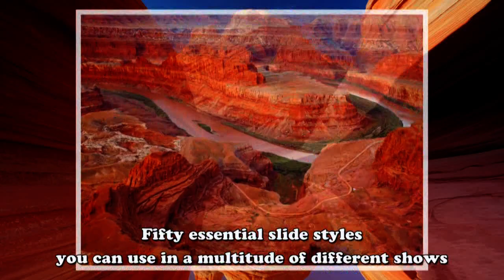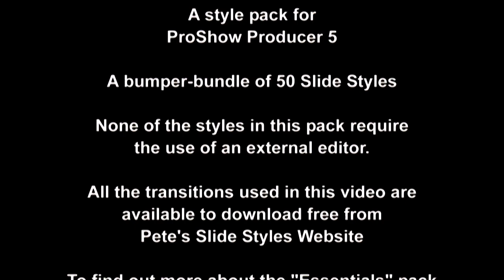Essentials for ProShow Producer 5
A Style Pack for ProShow Producer 5. Available from Pete's Slide Styles.